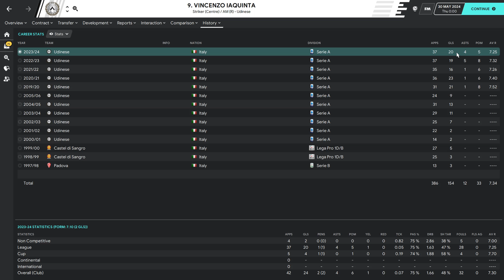Football Manager 2020 (2006/07 DB) | Vincenzo Iaquinta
Overview of Iaquinta before and after 5 in-game seasons.